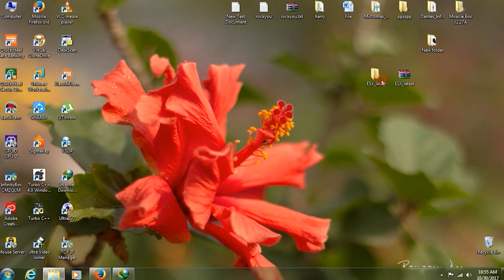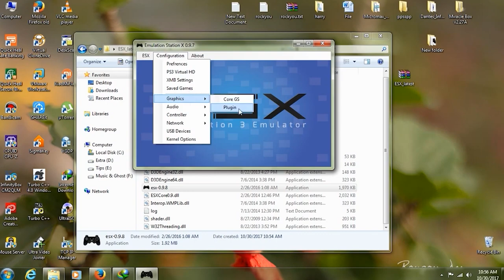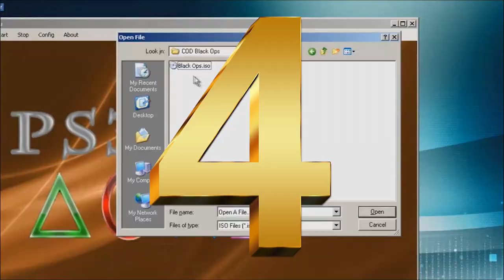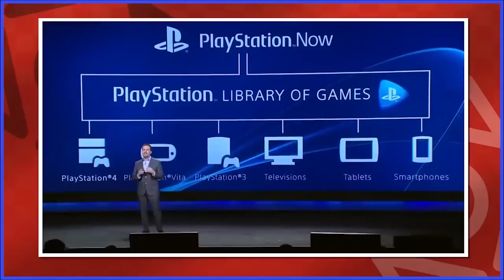5 EMULADORES de PS3 para JUGAR en PC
1 - EL CONTENIDO DE LOS VIDEOS QUE SE REPRODUCE EN ESTE CANAL NO BUSCA INCITAR AL ODIO NI MALAS ACCIONES. EL PROPÓSITO DE LOS VIDEOS ES EL DE CREAR UN CONTENIDO EDUCATIVO Y DE ENTRETENIMIENTO.

2 - TODA LA INFORMACIÓN DE LOS VIDEOS ES RECOPILADA A TRAVES DE TERCEROS EN INTERNET.

3 - ALGUNOS DE LOS VÍDEOS DIFUNDIDOS EN ESTE CANAL PUEDEN TENER CONTENIDO PARA PERSONAS DE ALTO CRITERIO, YA QUE ALGUNAS ESCENAS PUEDEN TENER CONTENIDO SENSIBLE O DELICADO. POR LO QUE SE ACONSEJA QUE LOS MENORES DE EDAD LO VEAN EN COMPAÑÍA DE UN ADULTO.

4 - EL PROPÓSITO DE TODOS LOS VÍDEOS DEL CANAL ES EL DE AYUDAR MEDIANTE FINES EDUCATIVOS Y DE ENTRETENIMIENTO.